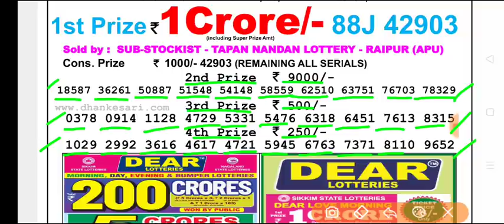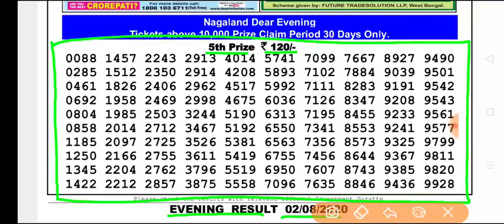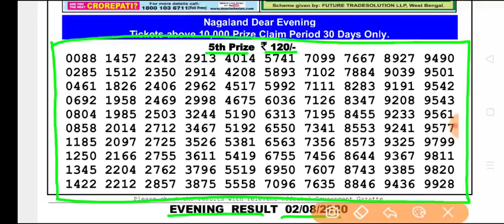Nagaland state lottery Dear Hawk Evening 8:00 p.m 02.08.2020 Result Today Live